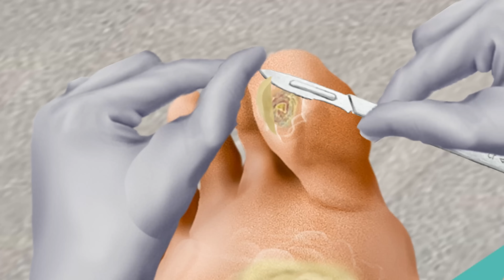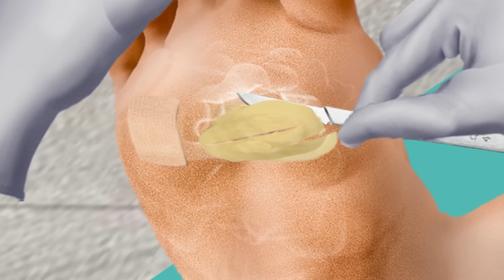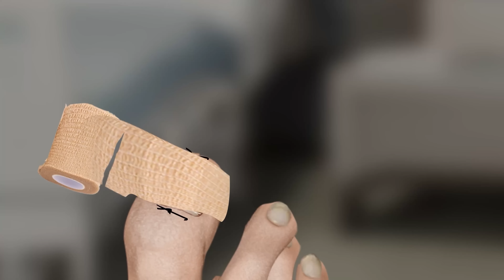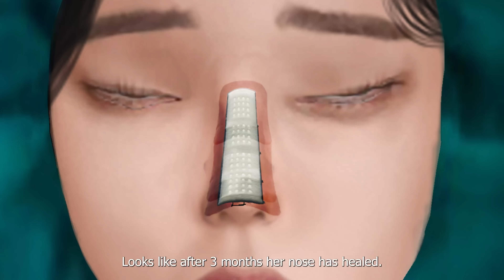ASMR Treatment | ASMR treatment for allergic lips caused by WEDNESDAY | WEDNESDAY THING HAND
Video : ASMR Treatment | ASMR treatment for allergic lips caused by WEDNESDAY
We are always working hard to make better videos.
If there's a theme you want to make into a cartoon
Even if I can't comment on them one by one
I read the comments you posted even after translating them ❤

Then enjoy watching this video

asmrsleep acneasmr acnetreatment animation#메이크업애니메이션#treament animation#waxing hair underarms animation#clean underarms animation#underarm skin treatment#waxing armpit hair#rare infection#how to cure fungal infection#bad smell underarm#Armpit of transporter guy